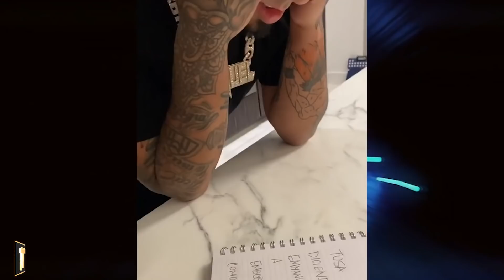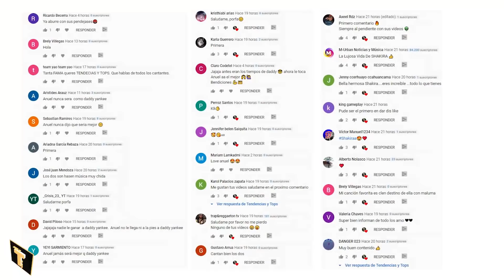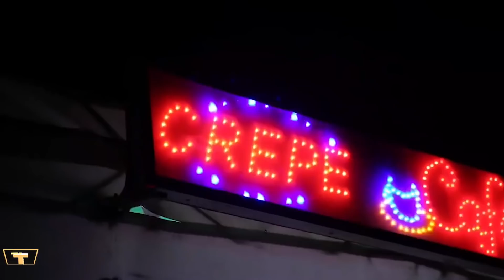KAROL G revelo EL TRUCO con el que EMBOBA a ANUEL AA | Pero si le ponen la cancion | TUSA ( 2020 )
Recientemente la cantante también compartió en su red social un video en el que muestra como hace para quitarle el mal genio a su futuro esposo anuel aa, en el video se puede ver que el cantante está presto a leer las indicaciones que la da al artista, pues en previamente en un cuaderno anotó las palabras tusa, diciendo, Emanuel, a., embobar, como, que al revés traduce como embobar a Emanuel diciendo tusa, el video rápidamente ha tenido una gran acogida por sus seguidores pues con tan sólo 35 minutos al momento de esta grabación, ya alcanzaba más de un millón de reproducciones.

La cantante de género urbano karol g género revuelo al  publicar en sus historias de instagram una serie de videos en los que se podía escuchar un poco molesta, pues al parecer la cantante había dejado un comentario en alguna publicación de un artista a la cual ella respeta y admira demasiado, sin embargo cientos de personas respondieron al comentario de Karol diciendo que ella nunca lograría ser como ella, que ella era una cantante mala y un sin fin de comentarios negativos que lograron disgustar a la artista a tal punto de hacer un reclamo público, mismo que a los pocos minutos de publicado borró de sus historias, en su video la paisa aclaraba que si ella hacía un comentario a alguna persona era porque la admiraba, le gustaba, respetaba el trabajo de los demás y sobre todo porque le encanta que a la gente le vaya bien, también dejo muy en claro que hoy en día estamos en una generación en la cual a las personas les duele reconocer el éxito y los resultados positivos de los demás, podríamos suponer que las personas más allegadas a karol le aconcejaron que no prestará atención a los comentarios de la gente y quizás por esa razón la artista bajó los videos de sus historias. No lo sabemos con exactitud pero por suerte nosotros logramos guardar su reacción.